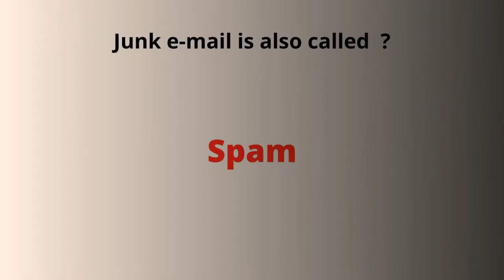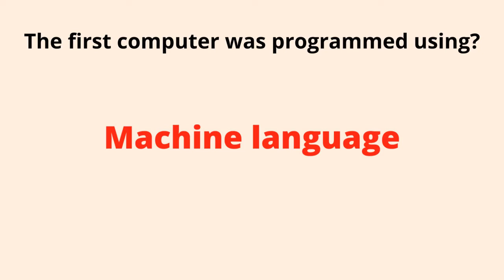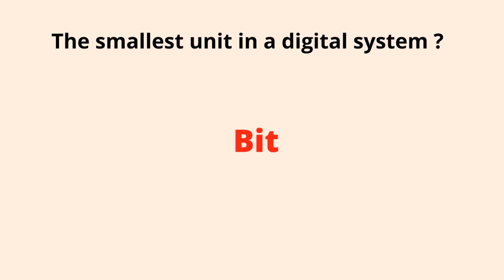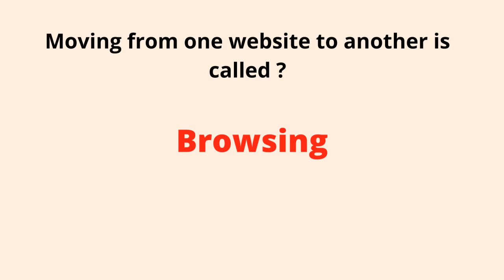Computer Quiz GK Questions & Answers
Daily GK Toper : Frequently asked first in India General Knowledge GK Questions and answers with explanation for competitive exams and job interview. General knowledge GK is more important for all Competitive exams.

Channel covers 100 Most frequently asked GK ( General Knowledge ) GK Question Answers for Students / Children & All Competitive Examinations General Knowledge 2022 provides a comprehensive study of all sections covered by the General Knowledge subject matter.
It covers Geography, History, Politics , Economy, Business, General Science, Ecology & Environment, Arts & Culture , Sports, HealthCare, Communications, Education & Career, IT & Computers and Technology.
GENERAL Information 2022 is a compendium for UPSC, SSC, Finance , Insurance, Railways, Engg Service and AFCAT aspirants etc. It was prepared bearing in mind the importance of the issue.
 Most frequently asked GK ( General Knowledge ) GK Question Answers for Students / Children & All
Competitive Examinations General Knowledge 2020 provides a comprehensive study of all sections covered by the General Knowledge subject matter.

Common Aptitude Test (CAT) Exam
 UPSC SSC Defence
Competitive Exam
Railway Competitive Exam
University Grand Commission
Career Aptitude Test
Gk questions and answers
Gk questions
Ssc cgl upsc
Gk for all competitive exam
 Gk trick for competitive exam
Static gk
Competitive exam
 Gk most important questions
Static gk
Static gk state wise
Gk tricks
 Static gk for ssc cgl Ssc gk
 Gk
 static gk
 Indian state static gk
 Gk 2022 Static general knowledge quiz
 General knowledge quiz
 Quizzes
Knowledge
GK
Quiz
GK
Education
General knowledge
quiz
gk
general knowledge
Quiz gk
Gk Quiz General Knowledge
railway exam
gk general knowledge
preparation for competitive exams
 general awarness for competitive exams
police constable
bank exam
UPSC upsc
Cse
 ias
ssc
 cgl
chsl
 ibps
 sbi
lic
pcs
psc
rpsc
hpsc
kpsc
gpsc
kvs
 ctet
clerk
 railways
 rrb
railway
ldc gate
gk news
ssc
cgl
bank
po sbi
po state
pcs up
pcs
current affairs
current affairs
general knowledge
static gk
quiz
psc
upsc
quiz
competitive exams quiz